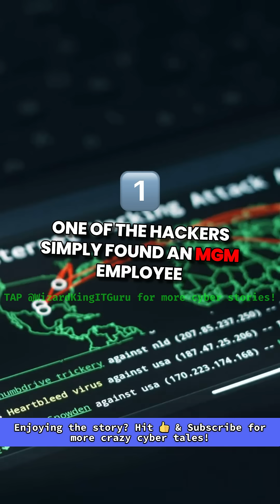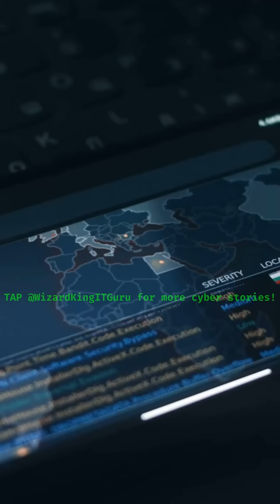How a Simple Call Took Down Casinos Across Vegas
A single phone call led to a massive cyberattack that disrupted major casinos across Las Vegas. This wasn't just a prank — it was a coordinated social engineering attack that cost millions.

Here’s what really happened — and how quickly it all fell apart.